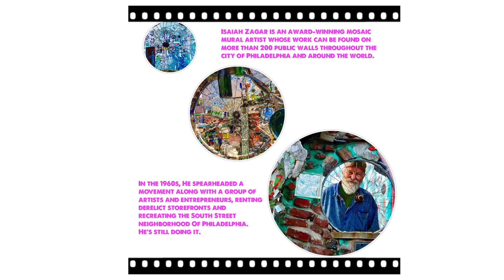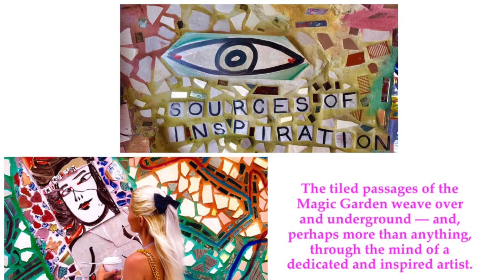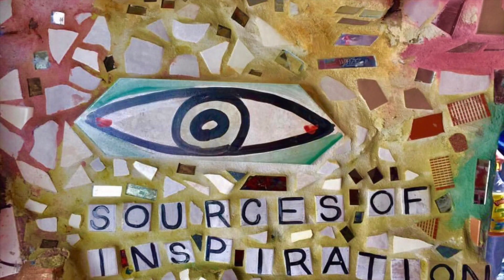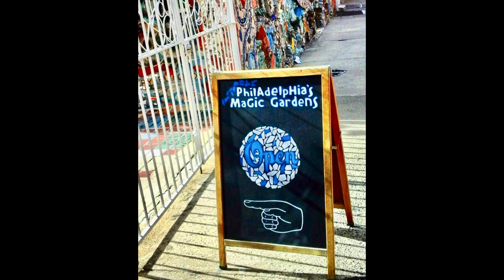Philadelphia's Magic Gardens - Isaiah Zagar Mural Mosaics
This video is about Philadelphia's Magic Gardens - Isaiah Zagar Mural Mosaics

The Philadelphia Magic Gardens (PMG) spans three city lots of South Street, which includes indoor galleries and a large outdoor labyrinth. It is the largest work of mosaic mural artist Isaiah Zagar, who celebrated his 79th birthday on March 18, 2018. The mosaics are made up of everything from kitchen tiles to bike wheels, Latin-American art to china plates. Zagar’s work is influenced by his travels and by folk artist Clarence Schmidt, Picasso, Jean Debuffet, Kurt Schwitters, Antonio Gaudi, Simon Rodia and Joseph Ferdinand Cheval.
In the 1960s, Zagar was part of a group of artists and entrepreneurs who began renting derelict storefronts and recreating the neighborhood. Zagar continues to create mosaic murals in Philadelphia, mainly around the South Street area, where he has lived with his wife Julia since 1968. He hosts a workshop on the last weekend of each month (April - October) where participants can assist him create a new mural in the community.
⏰ The PMG is open Monday-Wednesday: 11:00 AM-6:00 PM, &
CLOSED Tuesdays & special events.
🎟 Tickets are $10 for adults, $8 for students, military & seniors 💠 $5 for ages 6-12 💠FREE for children 5 and under.